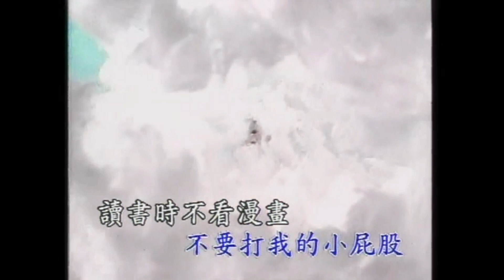名亨兒童之星 - 兒童歌謠 3 - 02.打屁股 (蠟筆小新主題曲)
兒童歌謠 3 - 02.打屁股 (蠟筆小新主題曲)